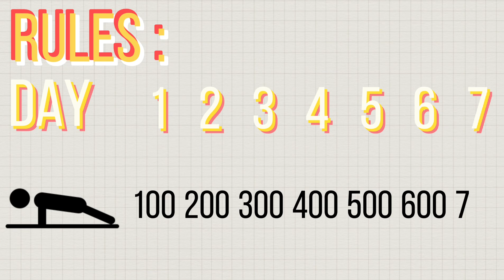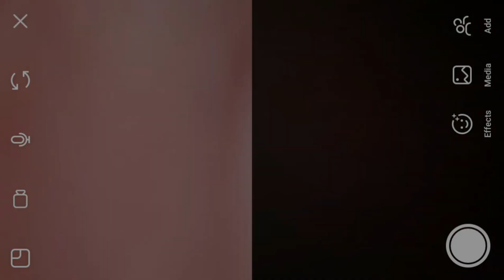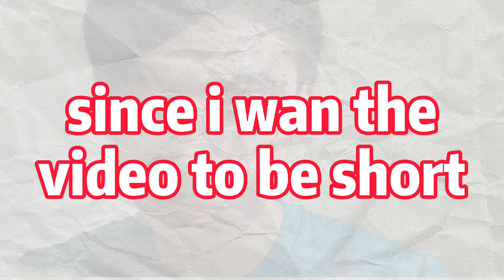2800 PUSH UP TRAINING?! Attempt to beat WORLD RECORD | (ft. Nicholas Wong) | 2800俯卧撑在一星期?!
7 days push up challenge
2800 push up training for breaking the 30secondchallenge world record
i will be doing with my friend Nicholas Wong

RULES are simple:
• There will be 7 days
• Total 2800 push up
• Day 1 100 push up on following on to day 7 700 push up

This challenge is actually the hardest challenge i have done in my life and i was so crazy to think that it is easy in the start. Until day 3~7 have come i have muscle pain, during the challenge and i even wanted to gave up but the challenge has progress half way and is hard to just give up when you already did so much.
I continue to get through all the pain and i manage to finish the challenge with the time of :

Day 1 (11m), Day 2 (18:34), Day 3 (30:17), Day 4 (1:02:48), Day 5 (1:18:42), Day 6 (1:28:30), Day 7 (1:40:45)

I did this challenge with Nicholas Wong, and if i dont do it with my friend the chances of me giving up is probably 100%.

7天俯卧撑挑战 & 2800俯卧撑训练为了挑战世界纪录。
此影片是和我的朋友一起
规则：
• 挑战时间：7天
• 2800俯卧撑
• 第一天100俯卧撑以此类推到第7天700俯卧撑
这挑战是我一生以来最难的挑战，而我竟然觉得简心单，最后我说错话了。我曾想过放弃但我不想前功尽弃，同时我也不能让我的朋友失望。所以我熬过了这段对我来说的恶梦。非常感谢我的朋友的技持。Nicholas Wong x)